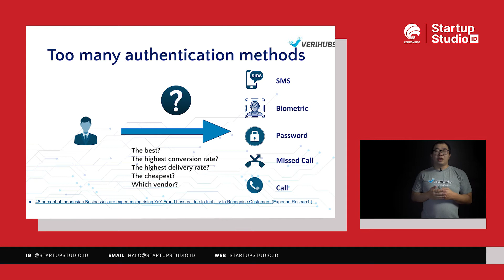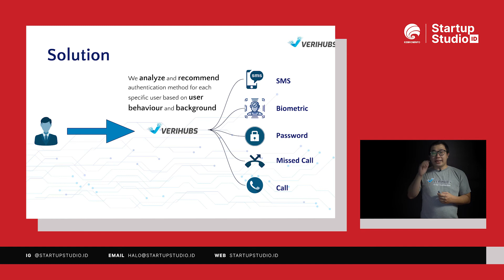Verihubs at Milestone Day - Startup Studio Indonesia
Verihubs is Indonesia's Authentication and Verification Platform.
Co-founders: Williem, Hendoko

“We make it easier for businesses to integrate into their platforms. In addition, biometric verification made on the intended use-cases are use-cases to replace the verification process for SMS, telephone, and passwords with biometric verification.”

In the era of digitalization, identity theft, identity theft, and identity trading are common in our daily lives. Verihubs creates a secure verification & authentication platform to solve problems. By offering 2-factor authentication, and digital KYC (face verification OTP), Verihubs has won several awards from Pioneer, indigo, SYNRGY, and Dailysocial Launchpad.

Verihubs is aiming to be the most secure and trusted, especially in the banking and fintech sector, from Indonesia to the world.

“Kami mempermudah bisnis untuk berintegrasi ke dalam platform mereka. Selain itu, verifikasi biometrik yang dilakukan pada use case yang dimaksudkan merupakan use case untuk menggantikan proses verifikasi untuk SMS, telepon, dan password dengan verifikasi biometrik. ”

Di era digitalisasi, pencurian identitas, dan perdagangan identitas merupakan hal yang biasa dalam kehidupan kita sehari-hari. Verihubs membuat platform verifikasi & otentikasi yang aman untuk memecahkan masalah. Dengan menawarkan otentikasi 2 faktor, dan KYC digital (OTP verifikasi wajah), Verihubs telah memenangkan beberapa penghargaan dari Pioneer, indigo, SYNRGY, dan Dailysocial Launchpad.

Verihubs bertujuan untuk menjadi yang paling aman dan terpercaya, khususnya di sektor perbankan dan fintech, dari Indonesia hingga dunia.

Startup Studio Indonesia is an intensive program for ​an early-stage startup​ to scale its business.

Through Startup Studio Indonesia, we aim to facilitate startup growth through a variety of supports. The program focuses on five things, product and team acceleration, validation of fundraising strategies, validation of growth marketing strategies, support for technology development, and sharpening business capabilities.